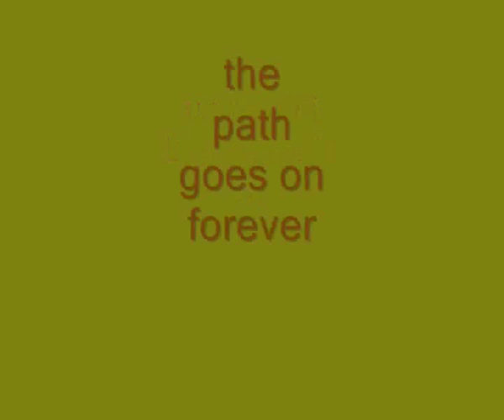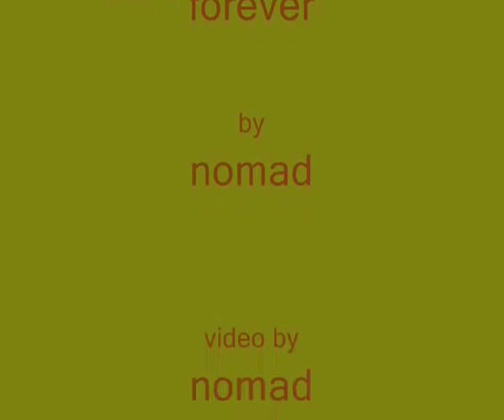The Path Goes On Forever, Undercliff Walk Lyme Regis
The Undercliff Walk with Jo and Mary, starting from Lyme Regis through to Seaton. With the sun beating down, and a picnic, surrounded by glorious nature, what could be better.